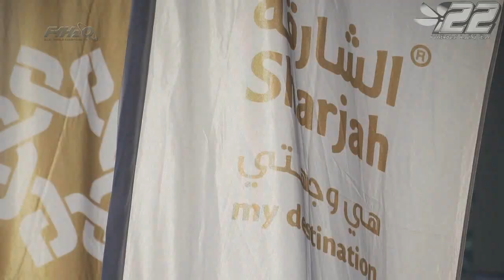2016.17 - SHARJAH UAE - F1 WC 2016 - powerboat.free.fr - #22 POWERBOAT RACING TEAM